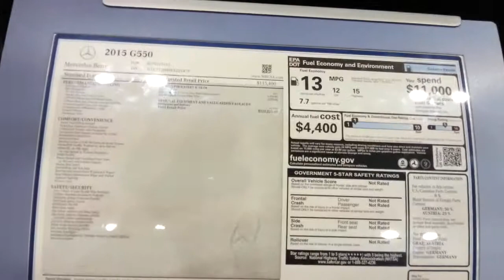2015 MERCEDES BENZ- Central Florida International Auto Show 2014 - 2015 Car Models - Orlando FL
Walkthrough of the 2015 Mercedes Benz area a the 2014 Central Florida International Auto Show.

Various scenes from the 2014 Central Florida International Auto show held at the Orlando Convention Center in Orlando, FL on November 27-30th. The show had all of the 2015 car models on display as well as a few prototype and concept cars & vehicles. And of course, the lovely and beautiful car show girls!